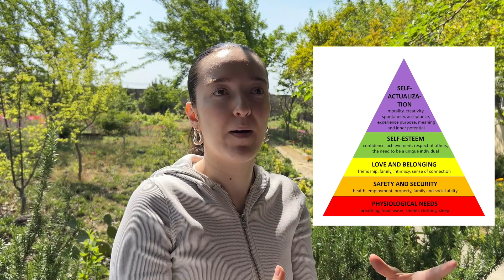How to Unlearn Internalized Capitalism to Be Happier and Healthier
let's unlearn internalised capitalism by accepting our humanity. i hope you enjoyed this video, let me know what you thought!